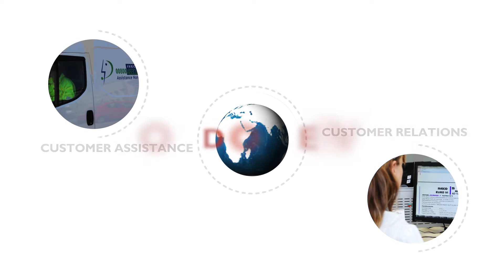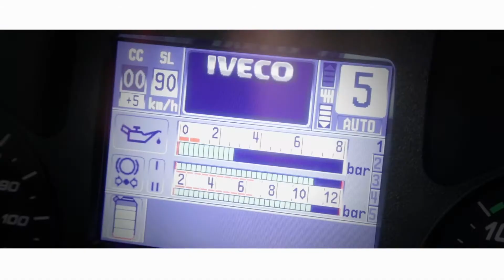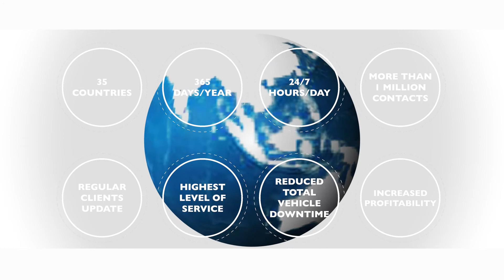IVECO - A WORLD OF SERVICES